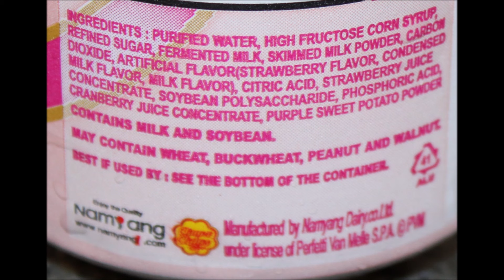Chupa Chups: Melon & Cream and Strawberry & Cream Sparkling Carbonated Drink Review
This is a taste test/review of the Melon & Cream and Strawberry & Cream Chupa Chups Sparkling Carbonated Drink.